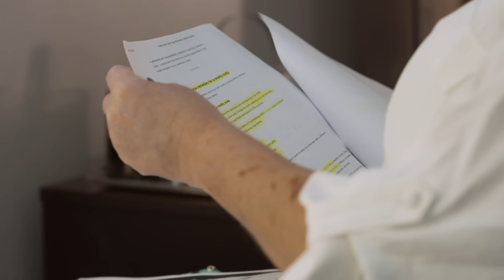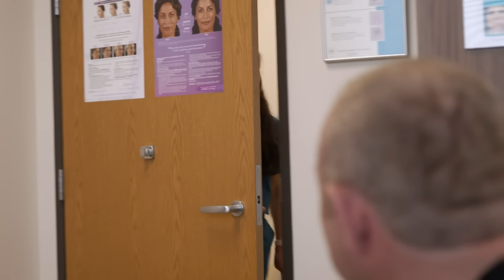Help Needed For Man With Chronically Smelly Hair! | Bad Hair Day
Brian believes his Smelly Hair Syndrome has affected him all his life, but Dr. Isha Lopez sniffs out an alternative condition that could be the real problem.